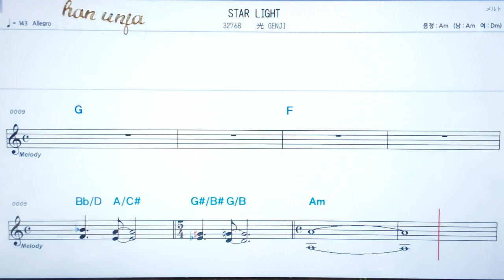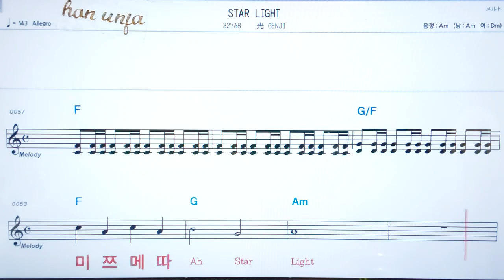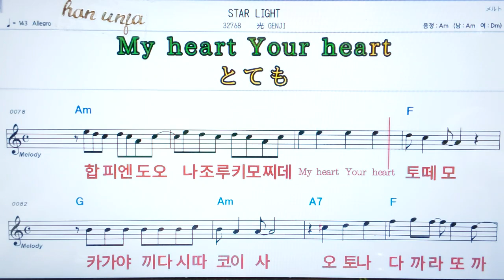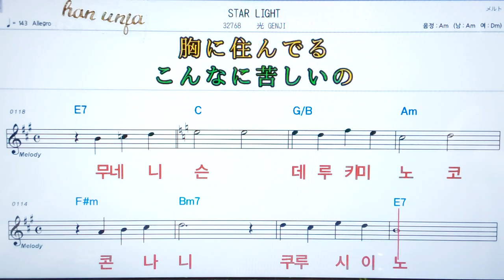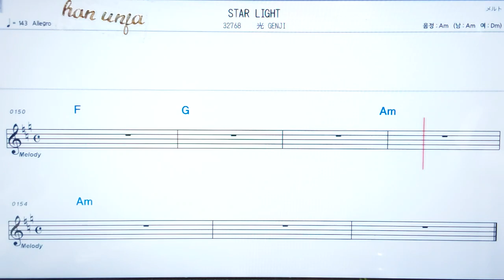💖Star light/히카리겐지 ✌カラオケ.日本の曲( 한글 발음)악보, 코드 ,Karaoke*카라오케 반주